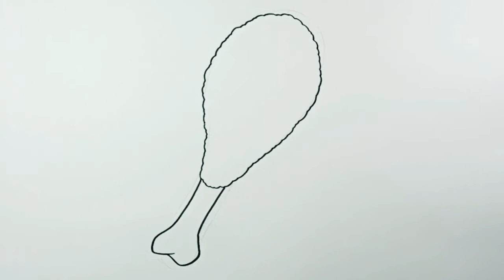Easy Fried Chicken Drawing